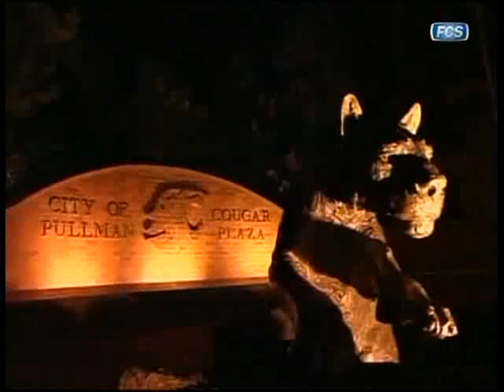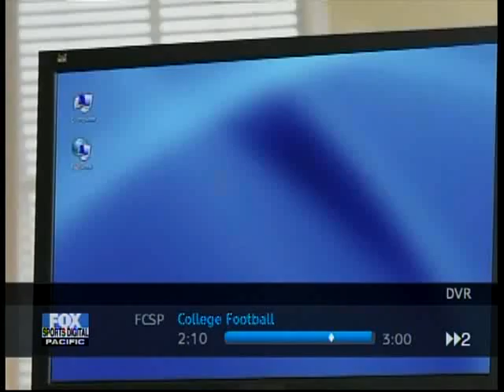#11 Oregon vs Washington State 2005